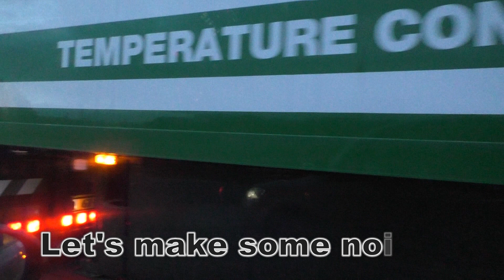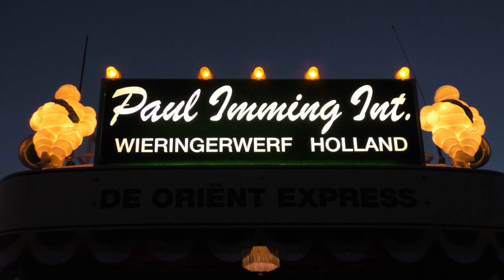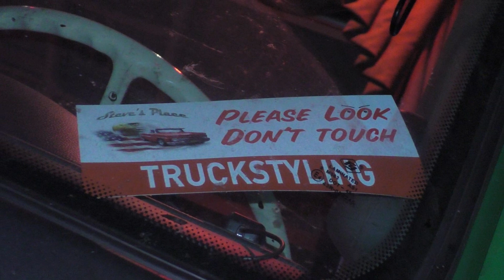Paul Imming Int. - SCANIA 164L + 2x DAF XF105 - "The Film" [HD]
Today you can see all trucks of Paul Imming with loud OPEN PIPE SOUND - One Scania 164L V8 480 and two DAF XF105 SSC! They drove in a convoy through Germany. Have fun with this video!!! Music: Deetox & Lange Frans - Het Land Van